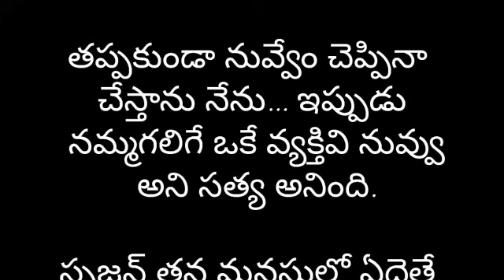ఉత్తమ కోడలు part-71 | Heart Touching Story In Telugu | Romantic Love Story In Telugu | Audio Stories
Story name - ఉత్తమ కోడలు